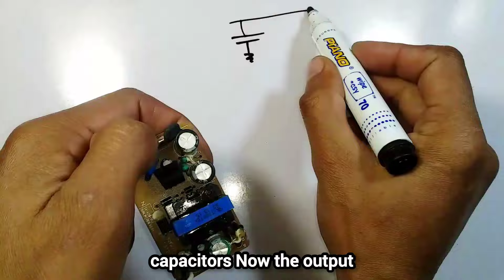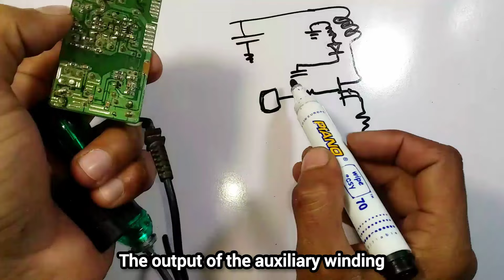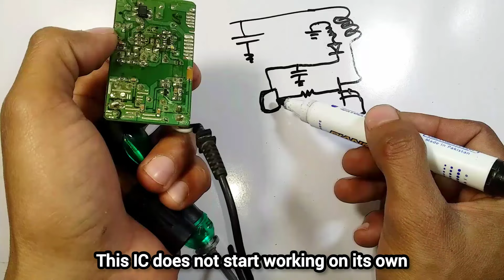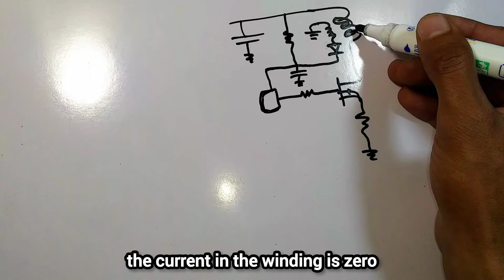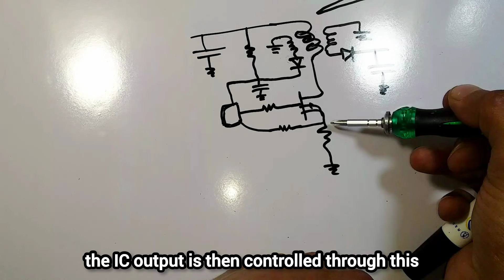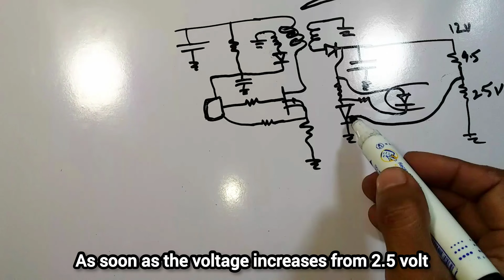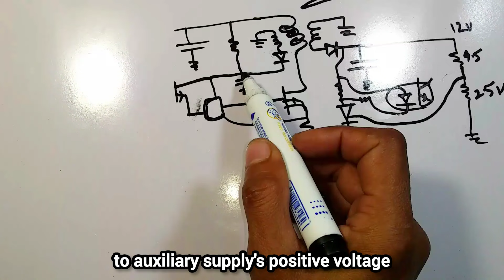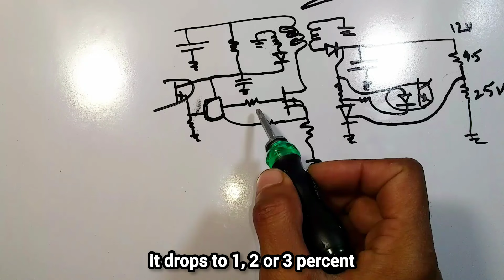12 volt SMPS Working Method With Circuit Diagram Explanation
12 volt SMPS Working Method With Circuit Diagram Explanation
smps
how smps works
power supply
smps power supply
basics of switching mode power supply
working of smps
smps power supply in hindi
12 volt smps
220v ac to 12v dc